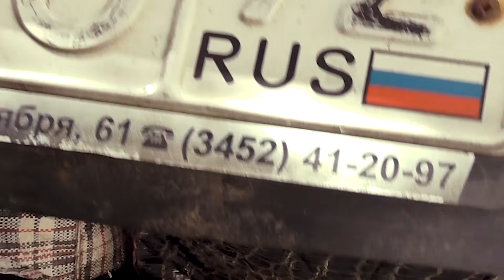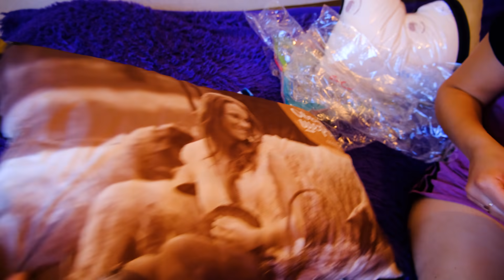ПРОПАЛА ПОСЫЛКА С ВЕЩАМИ.НАЧАЛИ УБИРАТЬ ТЕРРИТОРИЮ.ИЗ ГОРОДА В ДЕРЕВНЮ ПЕРЕЕЗД НА ЮГ 338 серия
Как и почему мы переехали в деревню.